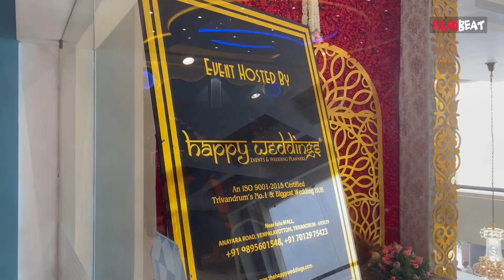അനിയത്തിയുടെ വരനെ സ്വീകരിക്കുമ്പോൾ കണ്ണ് നിറഞ്ഞു നടി പ്രിയങ്ക നായർ